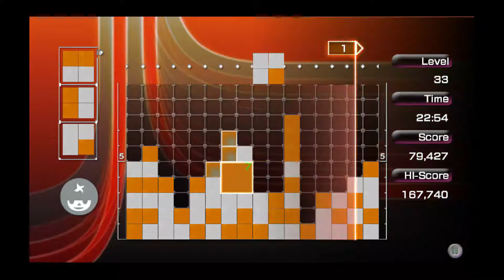Lumines: Advanced Pack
Nostalgia long play to take a break from the high impact games of late. Lumines is still one of the best puzzle games you can buy.